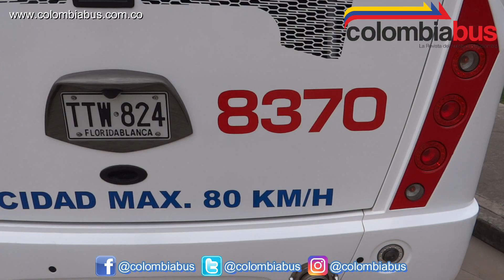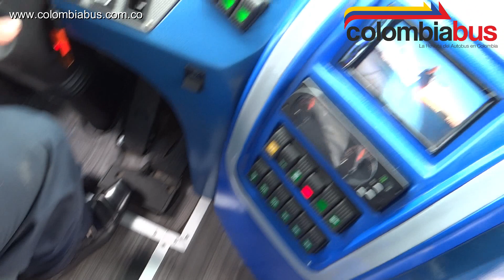Copetran 8370 - AGA Spirit2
Descripción completa del bus 8370 de Copetran, vehículo modelo 2019 entregado en agosto de 2018. AGA Spirit 2 carrozado sobre el Chevrolet LV452 para el servicio Preferencial de Lujo de la empresa con baños independientes para damas y caballeros.